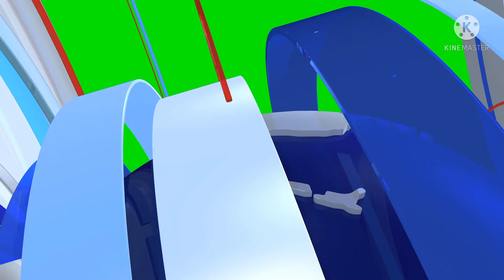حقيقه وفاه الفنان المغربى محمد الجم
محمد الجم
أخبار محمد الجم
أخبار المشاهير

أخبار النجوم
أخبار الفن,مشهورين
فنانين
نجوم و مشاهير
الواجهة
وفاة محمد الجم
إشاعة
حقيقة
عالم الفن,أخبار متنوعة
أخبار المغاربة
أخبار العرب
أخبار اليوم